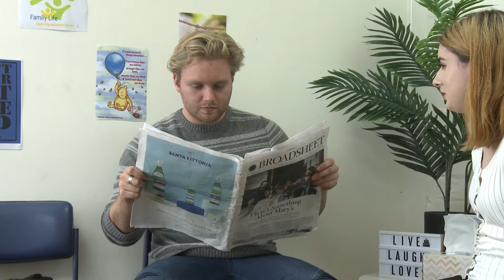Scene from Waiting for Annie